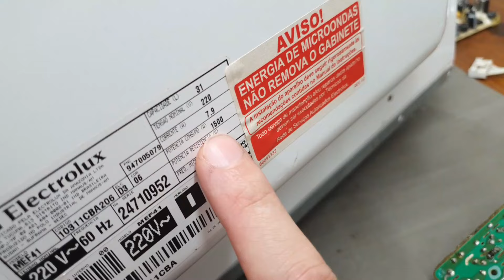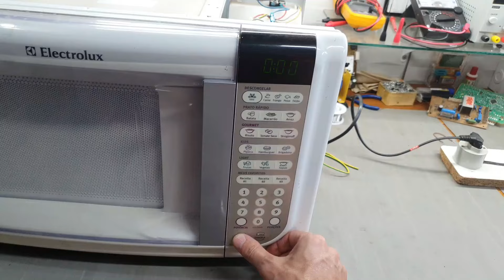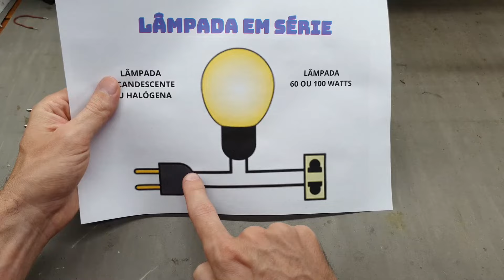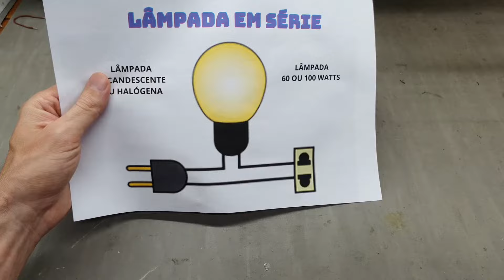LÂMPADA SÉRIE para TESTES na BANCADA